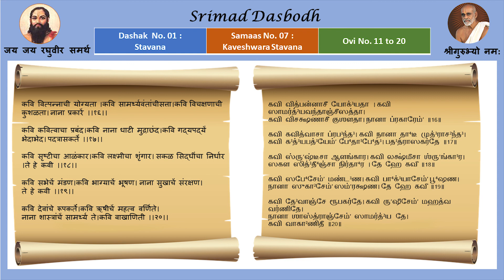Srimad Dasbodh Dashak 1 Samas 7 (Kaveshwara Stavana) Ovi 11-20 - Mumbai Sri Srinivasa Bhagavathar